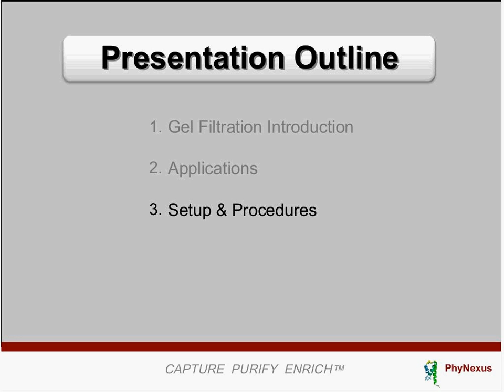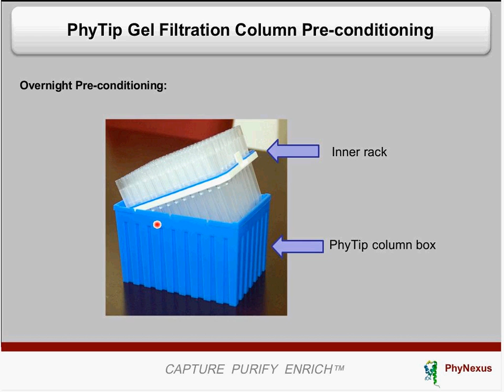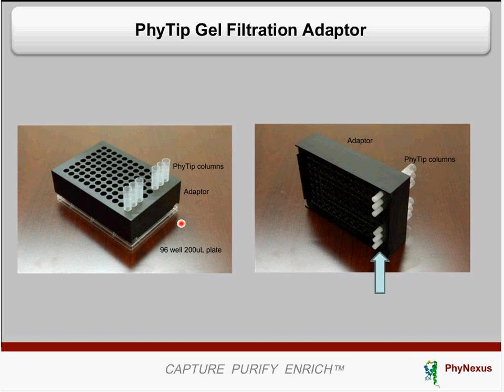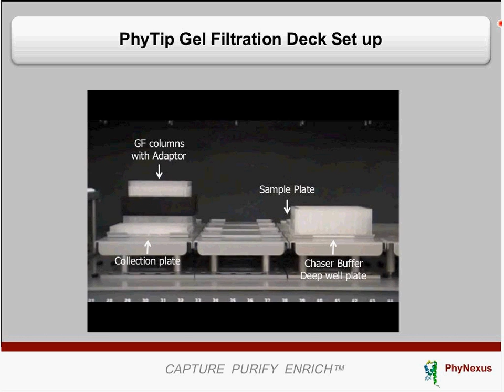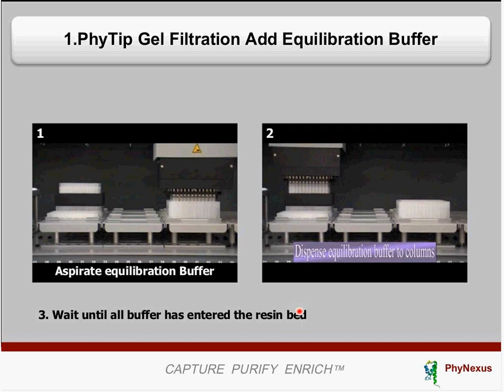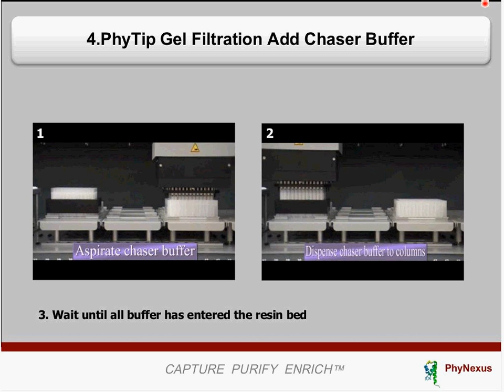Gel Filtration Desalting & Buffer Exchange- Automated 96 sample high throughput Tecan LiHa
• PhyTip gel filtration columns operate as small scale, chromatographic separation columns.
• They are the only high throughput, automated, chromatography desalting solution.
• Similar to the PhyTip affinity columns, the resin of choice is positioned between two inert screens that maintain the resin bed at the base of the column.
• Unlike the affinity columns, the sample is passed unidirectionally through the column by gravity flow.

High Performance
• Remove › 95% of salts with › 80% yield of protein
• Retain protein functionality
• ‹10% CV for volume and concentration between final samples
• Ready for downstream assay

Automated desalting/buffer exchange of functional proteins
• Fully automated process with MEA Personal Purification System
• 12 or 96 samples desalted/buffer exchanged in ~30 minutes.

High throughput format
• Available in 96 sample format for high throughput processing